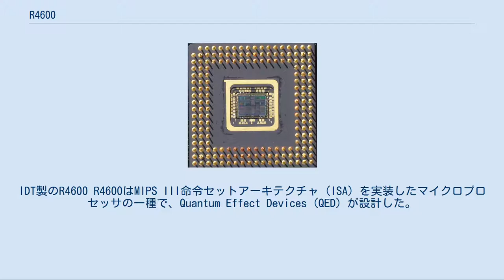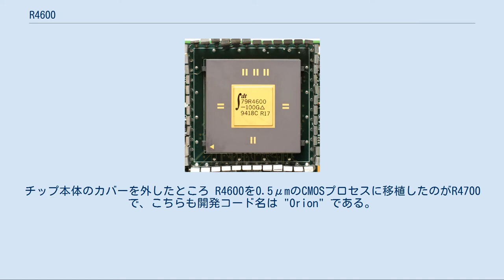R4600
IDT製のR4600 R4600はMIPS III命令セットアーキテクチャ (ISA) を実装したマイクロプロセッサの一種で、Quantum Effect Devices (QED) が設計した。
開発コード名は "Orion"。
QEDは設計専門企業で工場を持たないため、ライセンス提供を受けてR4600を実際に最初に製造したのはIDTで、その後東芝、さらに日本鋼管 (NKK) が製造した。
これらの半導体企業はR4600をそれぞれ製造し販売した。
R4600が対象としたのは、ローエンドのワークステーション市場とハイエンドの組み込みシステムである。
例えばシリコングラフィックスが Indy ワークステーションに採用し、DeskStation Technology は Windows NT ワークステーションに採用した。
R4600を採用したIndyは低価格だが整数演算性能が高かった。
組み込みシステムでは、シスコシステムズがルーターなどに採用し、キヤノンがプリンターに採用した。
 R4600を最初に製造したのはIDTで、1993年8月に最初の試作品が完成した。
100MHz版は1993年10月に発表された。
1994年3月のCeBITでIDTは133MHz版を発表。
どちらも0.65μmのCMOSプロセスで製造されており、電源電圧は5Vだった。
NKKは1994年中ごろにNR4600として発表。
最初のNR4600は100MHzで、0.5μmプロセスで製造し、電源電圧は3.3Vだった。
 R4600は設計が単純化されている。
1サイクルに最大1命令を整数パイプラインまたはFPUに発行する。
整数演算命令の多くは1サイクルのレイテンシで実行できるが、乗算と除算はその限りではない。
乗算は32ビットでも64ビットでもレイテンシが8サイクル、スループットが6サイクルである。
除算は32ビットの場合レイテンシとスループットが32サイクル、64ビットの場合は61サイクルかかる。
 FPUはパイプライン化されておらず、それによってチップサイズとコストを低減している。
このため浮動小数点演算性能が低い。
しかし、ローエンドのコンピュータや組み込み用途ではそれで十分だった。
単精度および倍精度の加算はレイテンシとスループットが4サイクルである。
単精度および倍精度の乗算は一部パイプライン化されており、レイテンシが8サイクルで、スループットが6サイクルとなっている。
単精度の除算はレイテンシとスループットが32サイクルで、倍精度ではそれらが61サイクルとなる。
平方根の計算は対応する除算より1サイクルだけ短い。
 一次キャッシュは、命令とデータそれぞれが16KBで、2ウェイセットアソシアティブ方式になっている。
二次キャッシュを接続可能だが、R4600本体にはそれを制御するハードウェアは備わっていないので、外部にカスタムASICまたは何らかのチップセットを必要とする。
つまり、R4000SCなどとは異なり、SysADバスとCPUの間に二次キャッシュが位置する構成になる。
SysADバスは64ビット幅で、最高50MHzで駆動され、帯域幅は最大で400MB/sとなる。
R4600はマルチプロセッシングをサポートしていない。
各種クロック信号を生成するために、3種類のクロック信号を外部から供給する必要がある。
 派生品のR4650は1994年10月19日に発表された。
デジタル信号処理 (DSP) 向けに固定小数点数演算用の命令が独自に追加されている。
R4650の廉価版R4640は1995年11月27日に発表された。
こちらは外部インタフェースが64ビットから32ビットに縮小されている。
1997年9月16日、これらの150MHz版と180MHz版が登場した。
1万個ロットでR4640を購入した場合、150MHz版は30ドル、180MHz版は39ドルだった。
同じくR4650は60ドル（150MHz）と74ドル（180MHz）だった。
R4650には133MHz版と167MHz版もある。
ナムコのアーケードゲームの基板SYSTEM23でR4650が使われた。
R4640はWebTVの WebTV Plus で使われた。
 IDT製R4700。
チップ本体のカバーを外したところ R4600を0.5μmのCMOSプロセスに移植したのがR4700で、こちらも開発コード名は "Orion" である。
100MHz、133MHz、1...